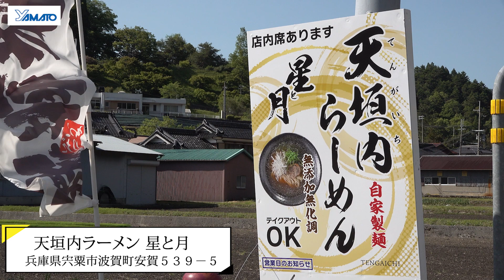「天垣内ラーメン 星と月」原田代表インタビュー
自然豊かな兵庫県波賀町で、「天垣内ラーメン 星と月」を大成功させた原田代表。
大和製作所ラーメン学校で学ばれた経緯や、有意義だったこと。ご使用いただいている大和製麺機の利便性など、インタビューしてきました。
飲食業界やラーメンにかける熱い思い。「原材料は自然」と語られる人生哲学。原田代表の魅力たっぷりのインタビューになっています。